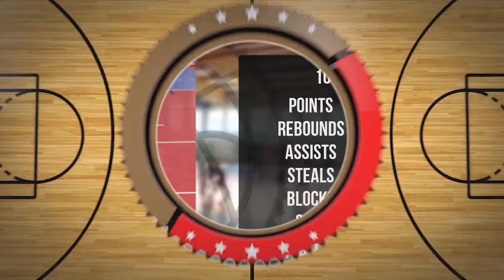Agnieszka Dzida Player Mixtape DC102 Junior Brodnica 2024